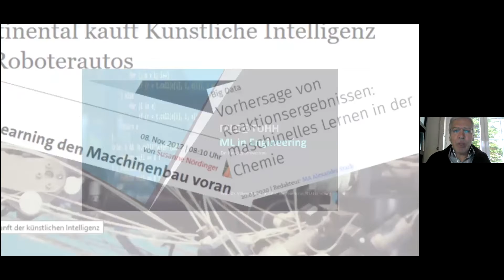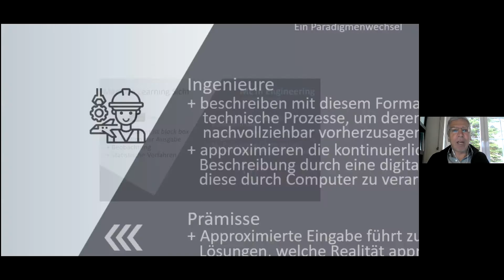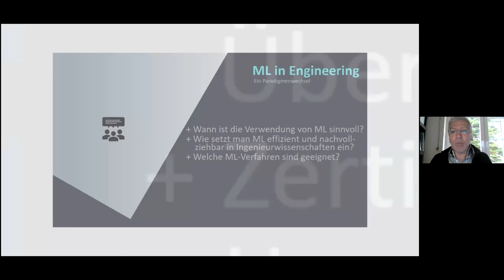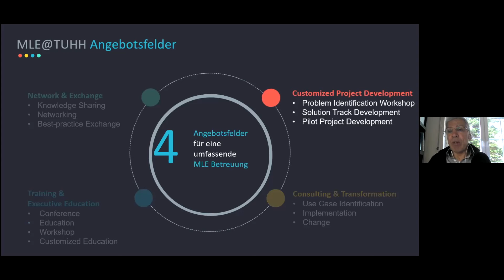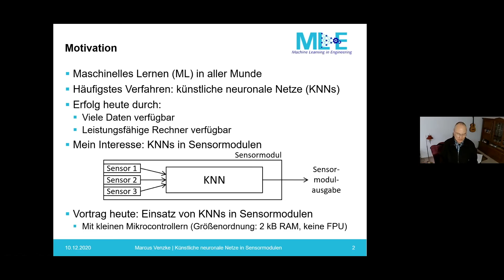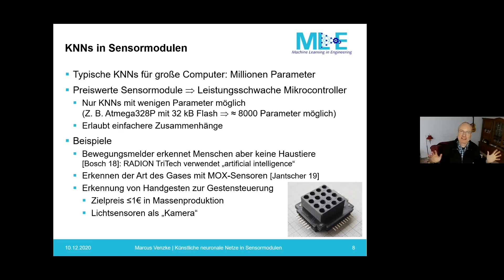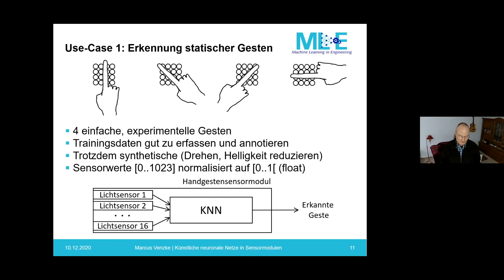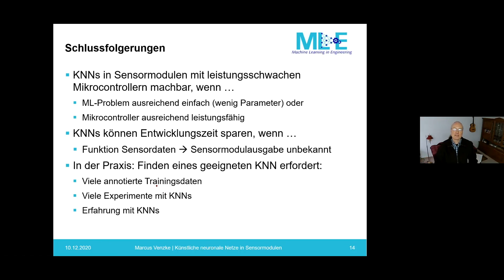2020 12 12 AI Info Breakfast TUHH